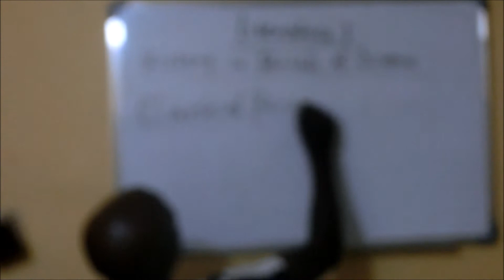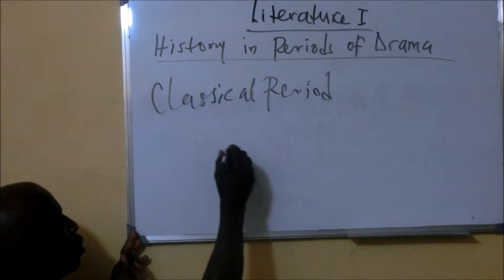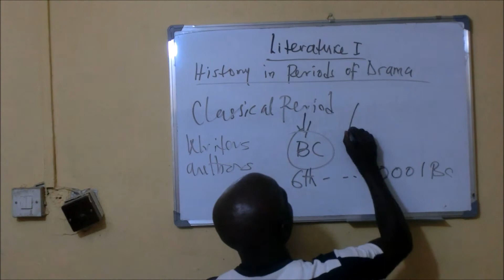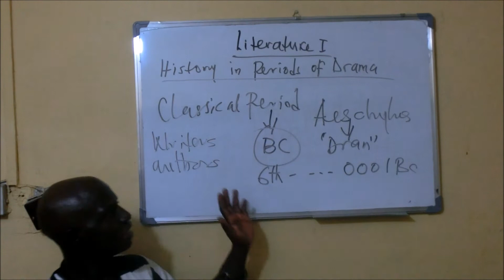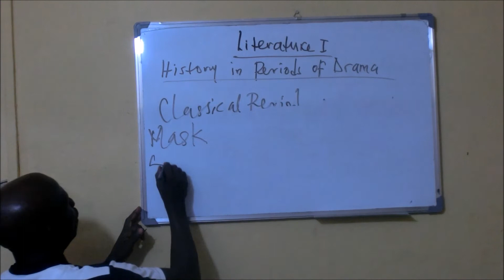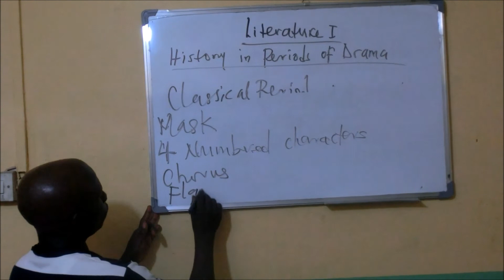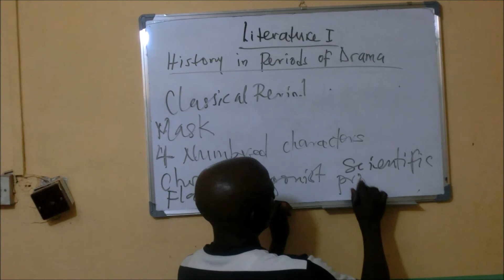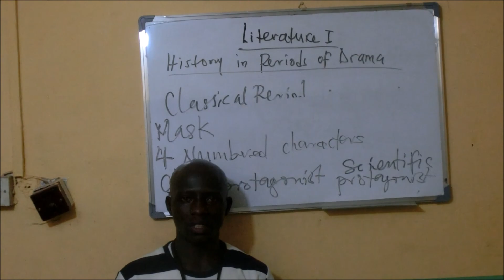LITERATURE CLASS 1, HISTORY IN PERIODS OF DRAMA